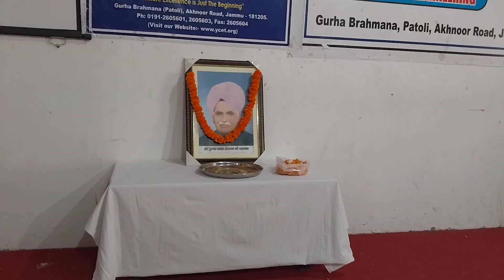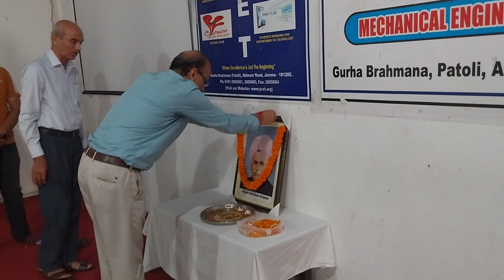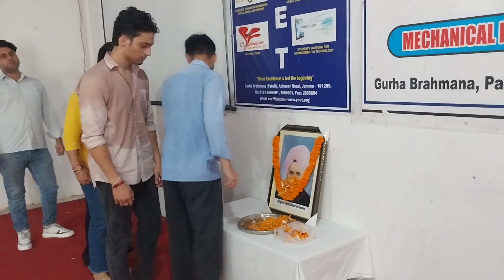YCET Paid Tribute to "Lala Hansraj Mahajan"ycet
A pioneer in social reform and a politically active personality. Lala Hansraj Mahajan became an institution in him, earning respect from across the country. He was known as "Sher-e- Duggar" because of his courage, Social justice and Community upliftment. He was born on October 2, 1866 at Hamirpur Sidhar , Akhnoor. The students and Faculty members of YCET paid floral tribute to him on his birth anniversary and discussed about his great contribution like Political Advocacy, Social Reform, Leadership role, Community mobilization, Promoting secularism. He was an architect of unity and education, A voice for the youth , A foundation of Unity,A true Karamyogi. He will be remembered always.